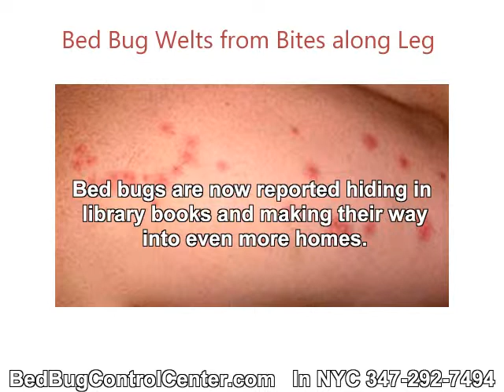Bed Bug Bites are Nasty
Bed bugs are now reported hiding in library books and making their way into even more homes. Large cities like New York are being hit hard with bed bug infestations, despite efforts of pest control pros. Bed bug bites are typically the first signs of a problem. If you see small red bumps on your body in the morning, that increase day by day, you probably have bed bugs. As a NYC pest controller, we know that even experienced pros can have difficulty finding signs of bed bug infestation. Sniffing Canines are currently the best way we have to positively ID bed bug presence. If you suspect bed bugs..don't wait...call a pro and have an inspection. Bed bugs spread quickly and can live 10+ months without food. For the web's most complete information on bed bugs and do-it-yourself supplies please